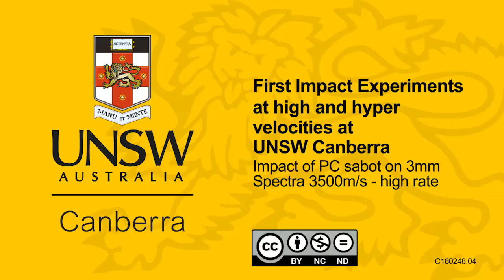Impact of PC sabot on 3mm Spectra 3500m/s - high rate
First Impact Experiments at high and hyper velocities at UNSW Canberra

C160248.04